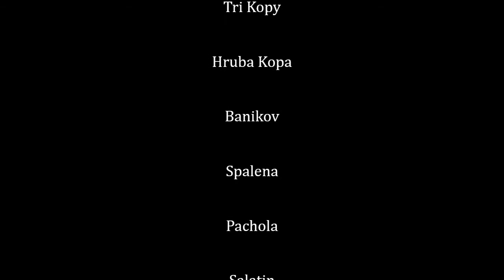Album Tatrzański : Orla Perć Tatr Zachodnich ( Słowacja )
Tri kopy, Hruba kopa, Banikov, Spalena, Pachola, Salatin, Brestova .